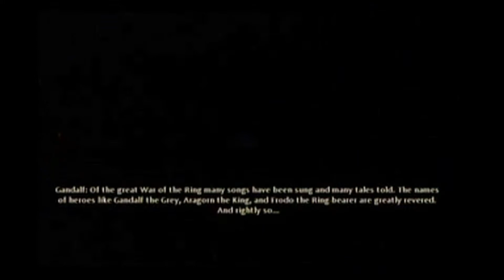L.O.R. War in the North Walkthrough Pt. 1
First vid for Lord of the Rings War in the North. This is just the intro YAY!!!